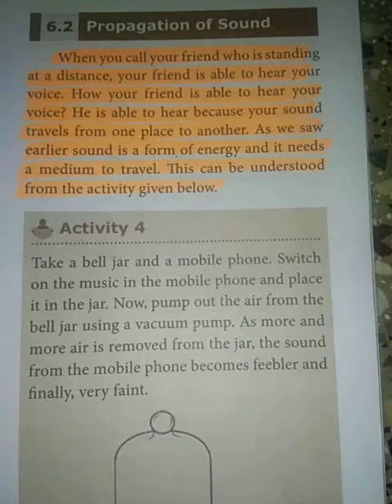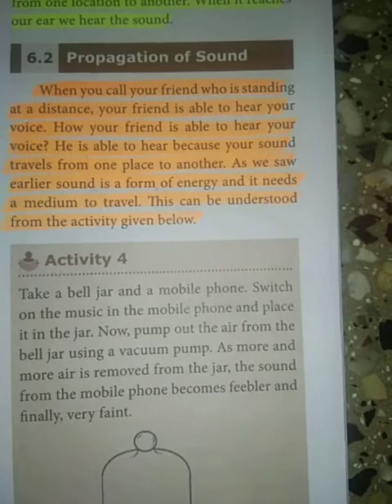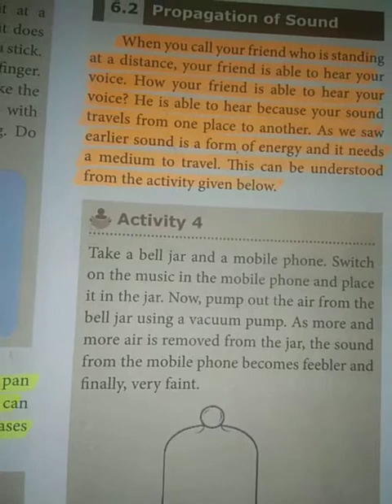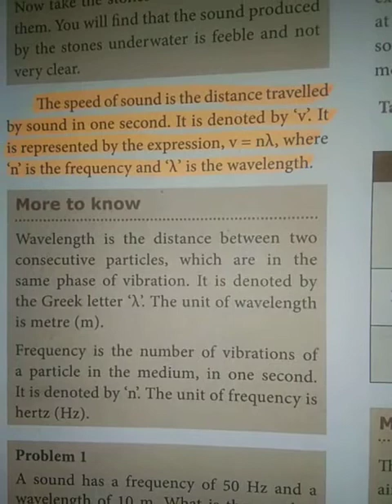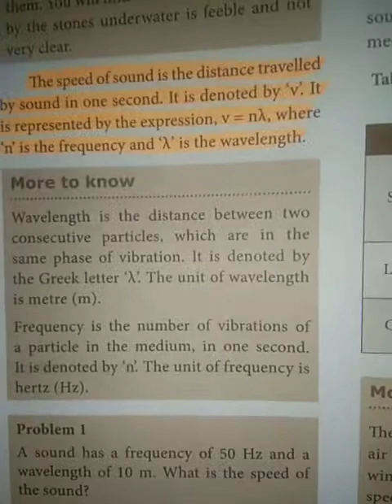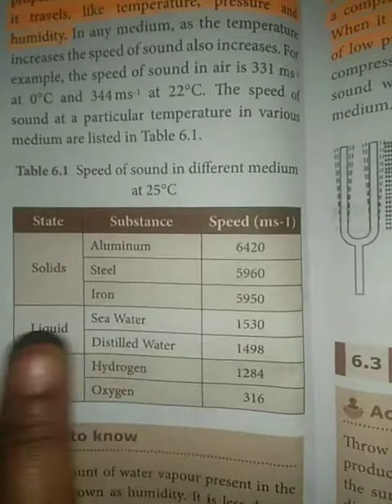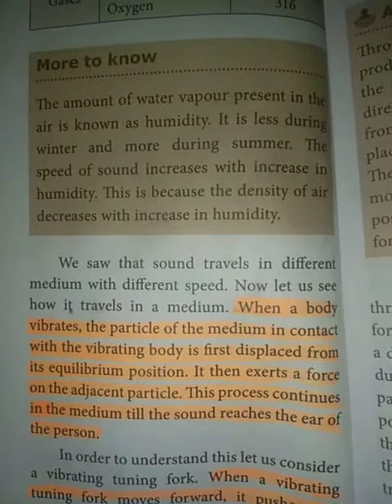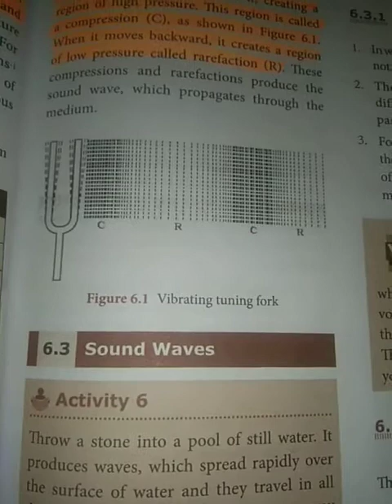TN 8th | Science | Unit-6 | Part-2